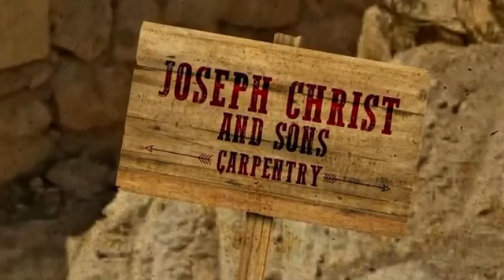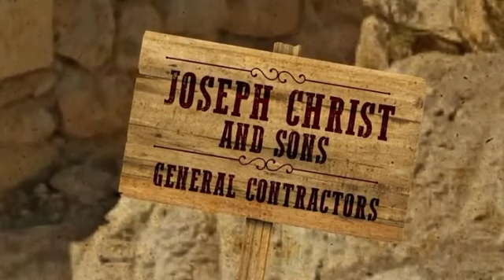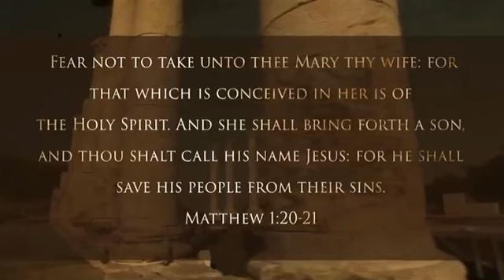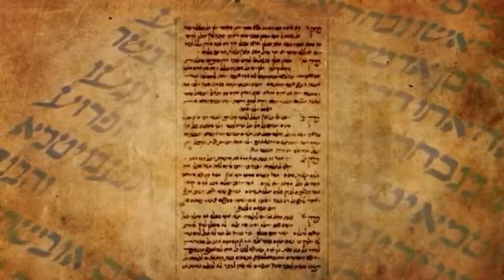YESHUA- NOT JESUS